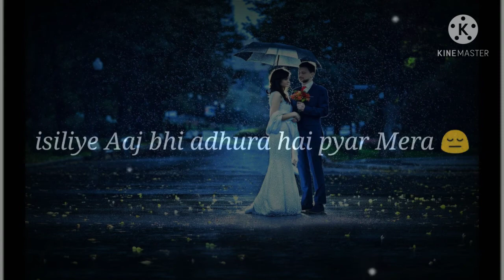tik tok sad shayari, Sad Urdu Poetry, Bewafa Shayari, TRD Shayari,